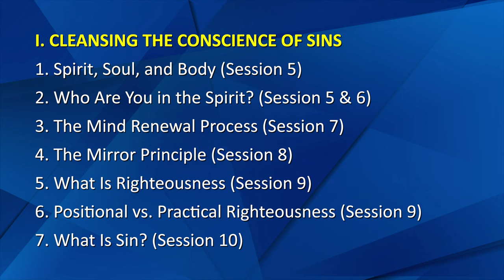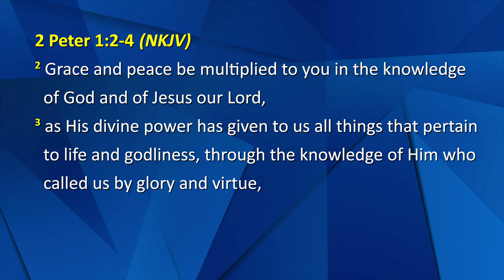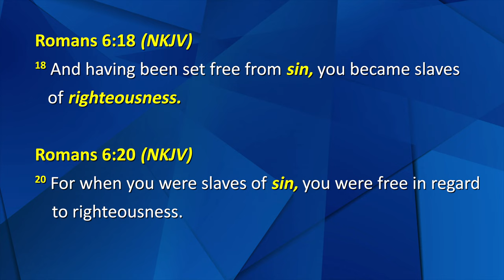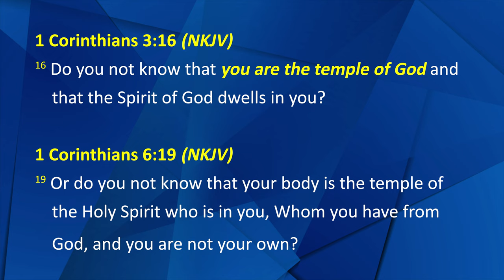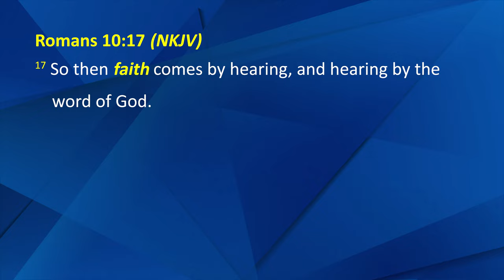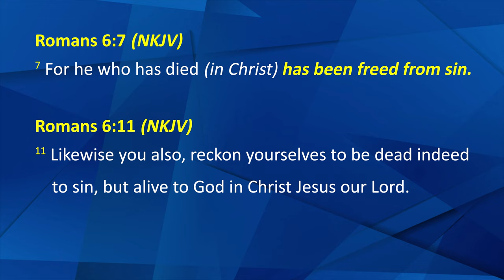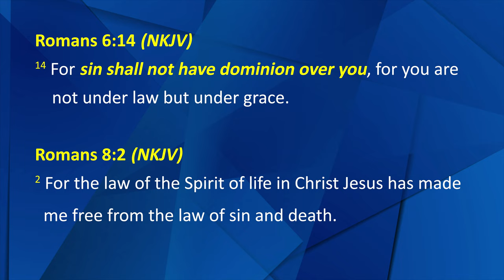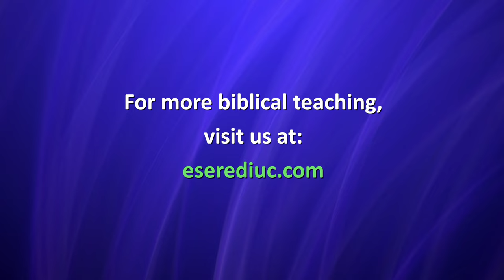Session 10 - What Is Sin?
Have you ever tried to define the concept of sin, especially from the New Testament's point of view? What exactly is sin really? You can find out in this message. For more Bible teaching, we invite you to visit our